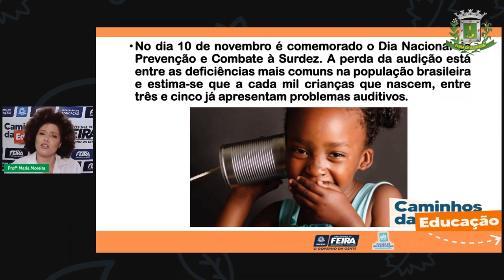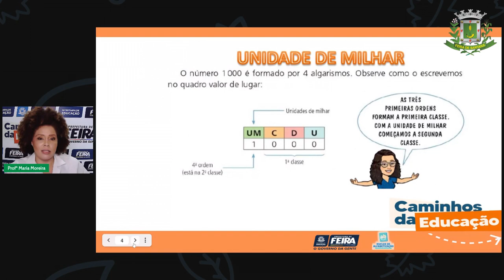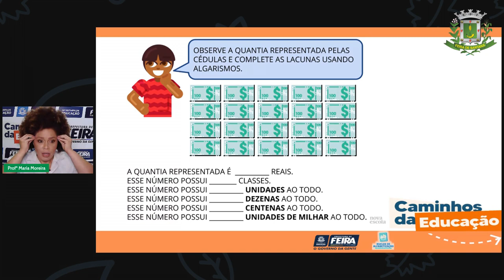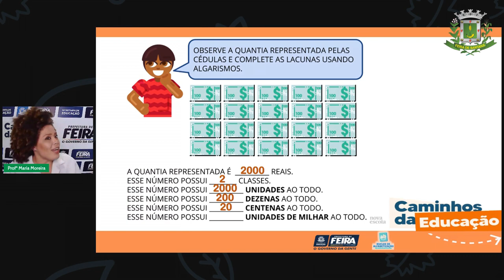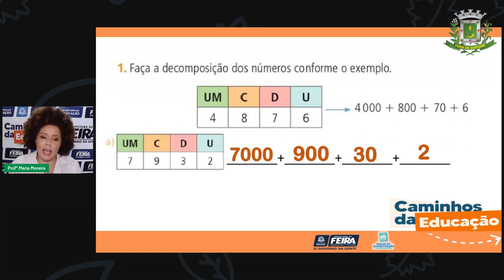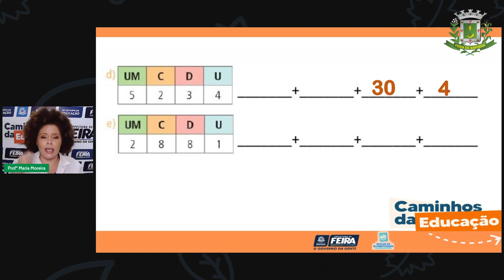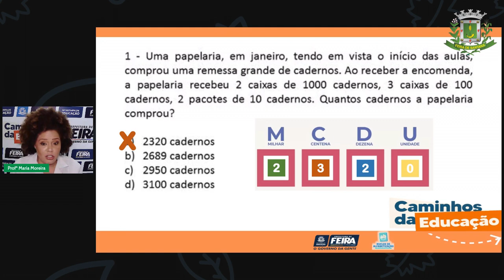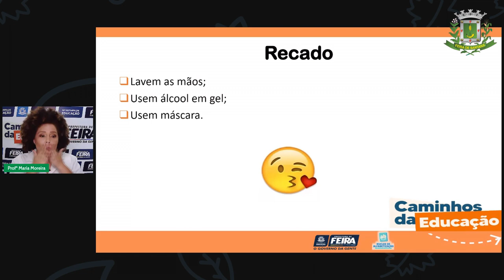132 3ºANO Maria Moreira Matemática e C da Natureza_Falta de dados e conhecimentos de saúde auditiva.